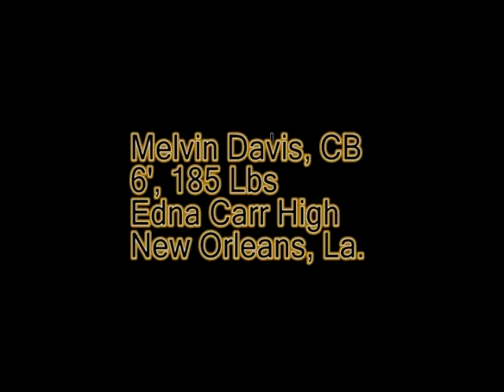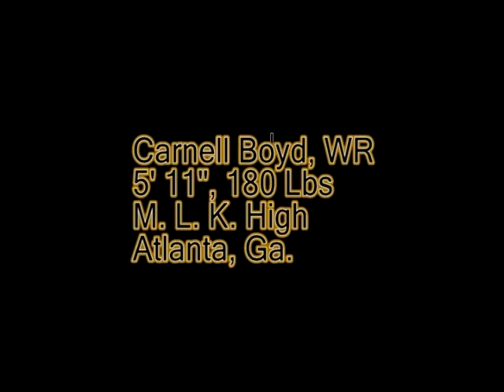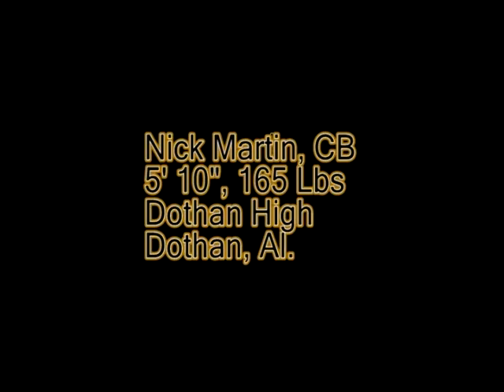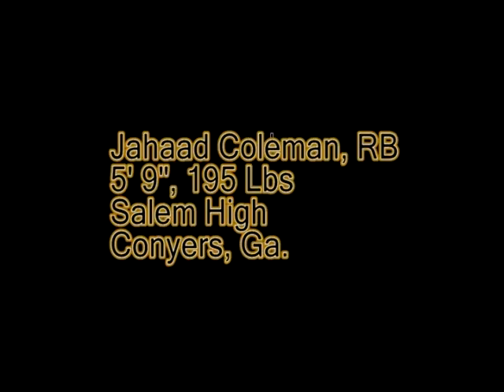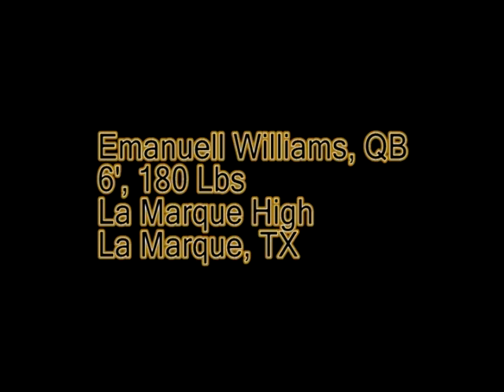Highlights of 2012 Football Signing Class